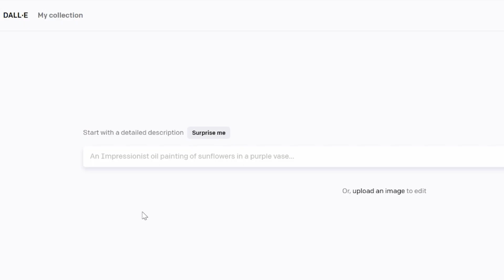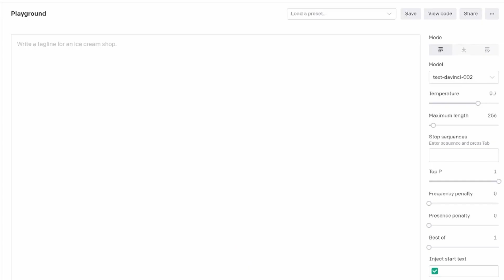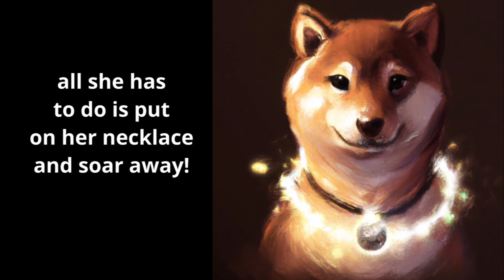using AI to make a youtube video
In this video, 3 AI´s were used to create a story about a Shiba Inu dog.
I used GOOGLE text-to-speech AI, DALL-E 2, and GPT-3 from open AI.
I love to hear what you think about the possibilities and your story ideas:)
Every like helps me a lot ❤️